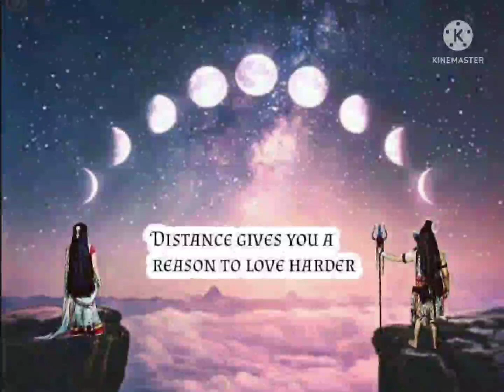Full Moon Energy Update For Twinflames ❣️❣️❣️💞❤️😍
Hello Frndz 🥰
I m a Spiritual Guide and Healer
Tarot Card Reader
Motivational speaker
Counsellor for Twinflames and Soulmates

To Know About Current Energy Of Your DM Only rs -333

Current Feelings of your partner and Next Action Towards you Only rs- 666

shiv.shakti444